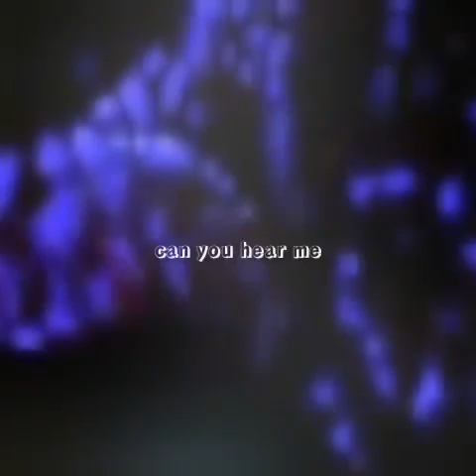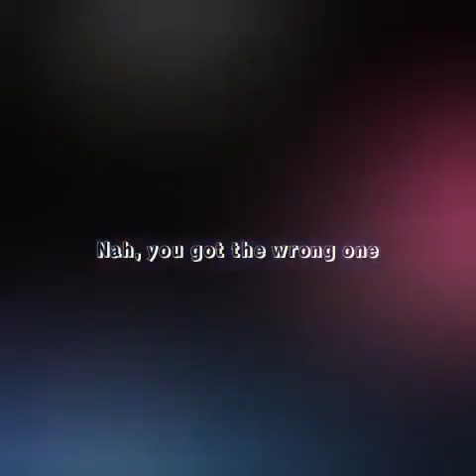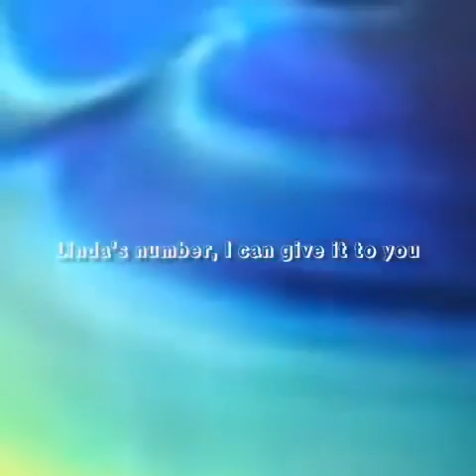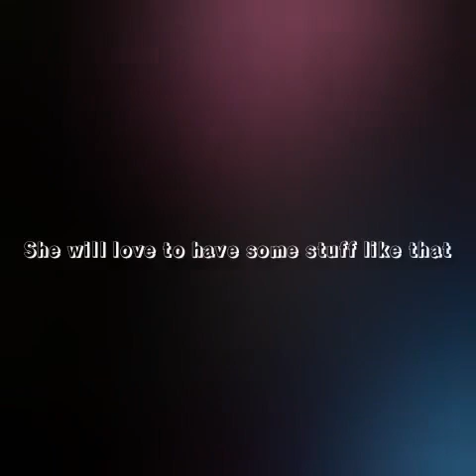I Prank Called Brenda About Sex Toys